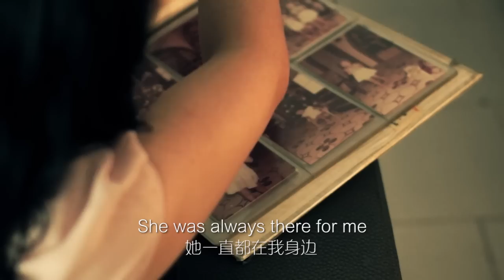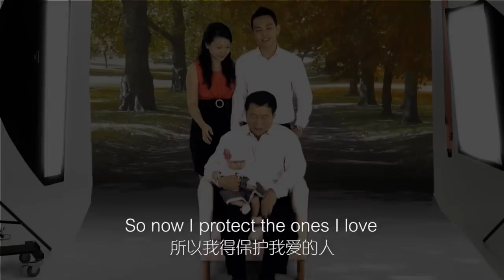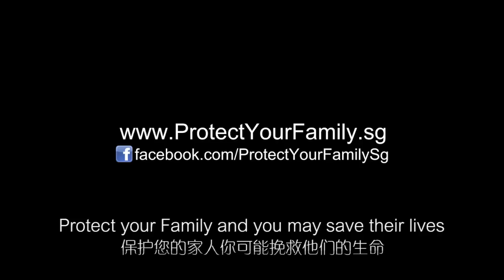Protect Your Family